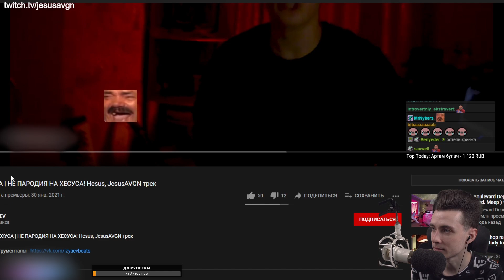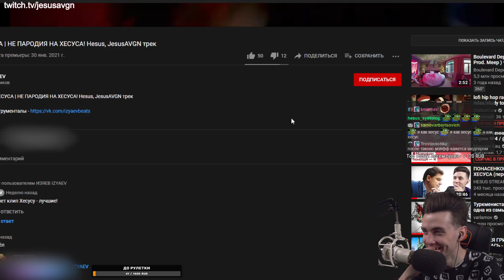ХЕСУС СМОТРИТ: РЭП ПРО ХЕСУСА | НЕ ПАРОДИЯ НА ХЕСУСА! КЛИП ПРО ХЕСУСА